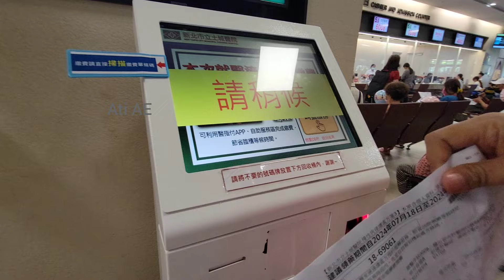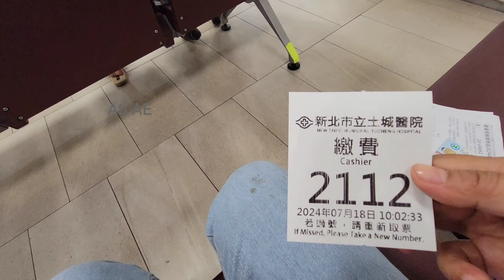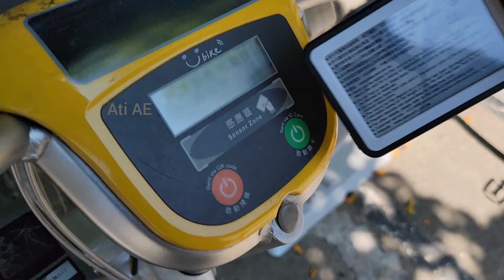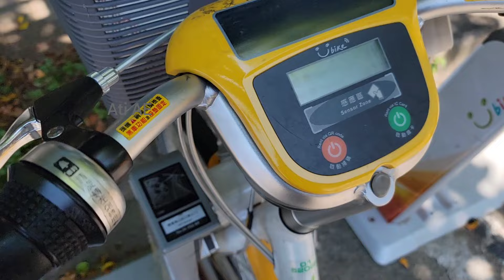Demi Engkau Yang Jauh Di Sana ‼️ Yang Menanti Vlog Terbaru